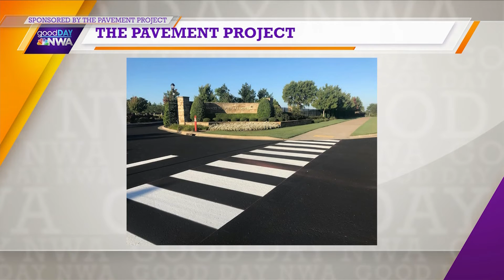The Pavement Project: Paving the way for the future